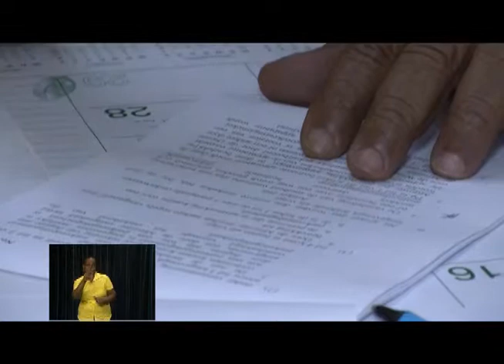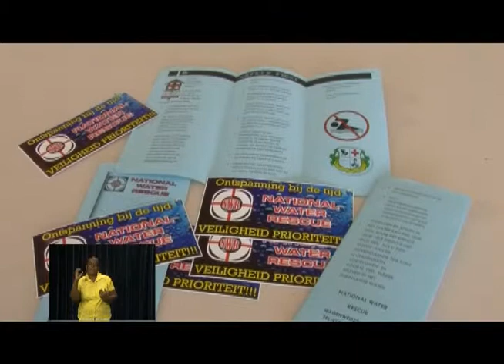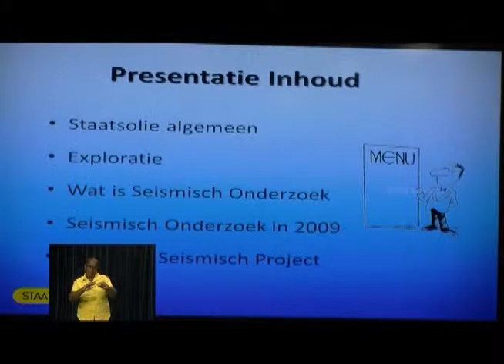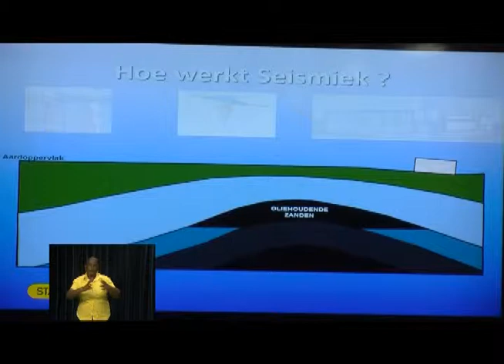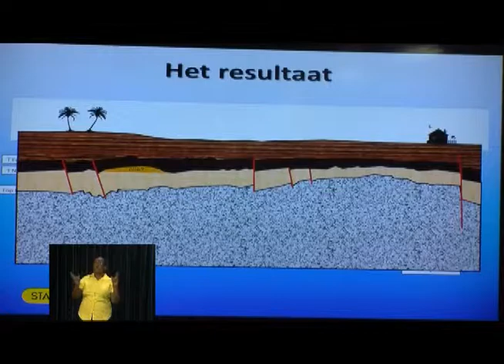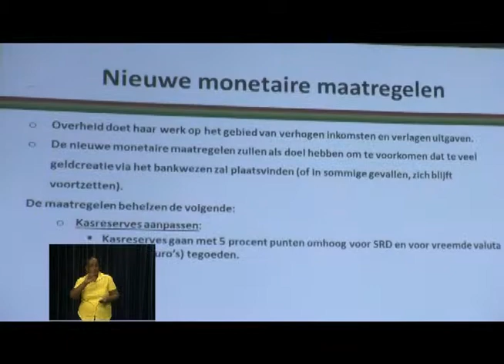STVS ENGELS NIEUWS 22 sep 2013